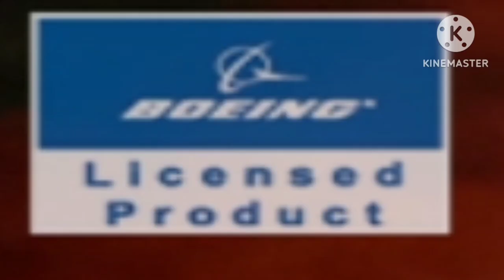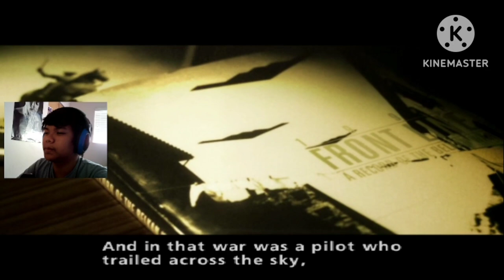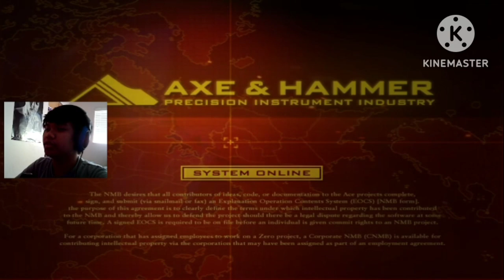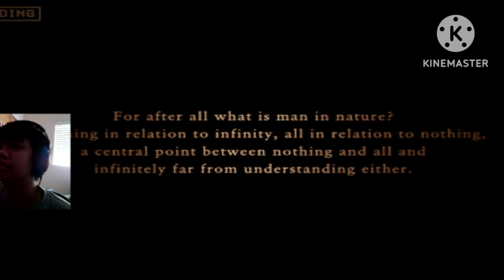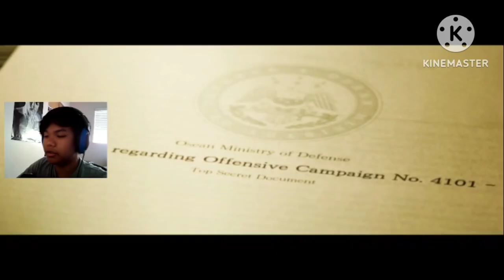Ace Combat Zero: The Belkan War "Lets Flight" | Part 1: Finally Playing The PS2 Trilogy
Today, I finally get into (unethically) playing the "Holy Trinity Of Ace Combat," starting off chronologically with Ace Combat Zero, where Cipher traditionally takes out a group of Belkan Bombers.

I will NOT be linking any sources to how I played as I don't condone piracy and distribution, but I do support video game preservation.